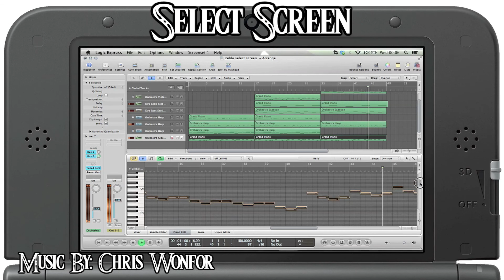Zelda Link Between Worlds Music: File Select - My Rendition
Composed By: ClefferNotes (Chris Wonfor)

Here is a quick music composition that I made myself in apple Logic for Zelda A Link Between Worlds. I managed to find the software instrument sound font synths used from A Link to the Past and then imported them to use in this track The music is 100% unofficial but this is what I think the official music could sound like. This music will play on the Outer Space level. I hope you like it and give all the feedback you can =)